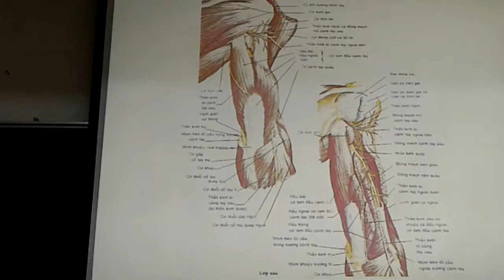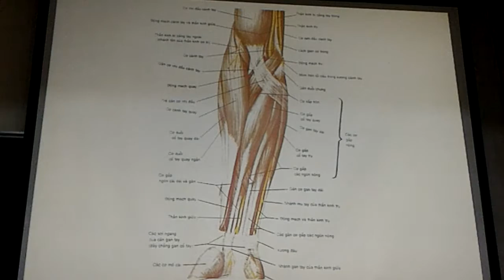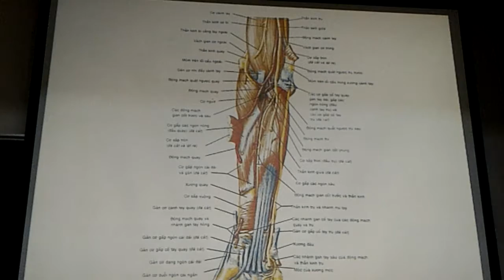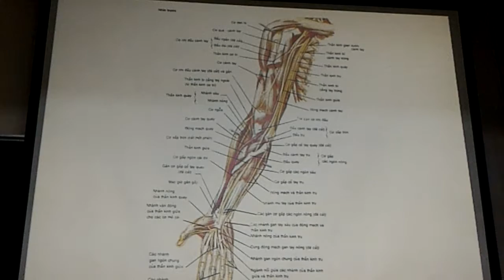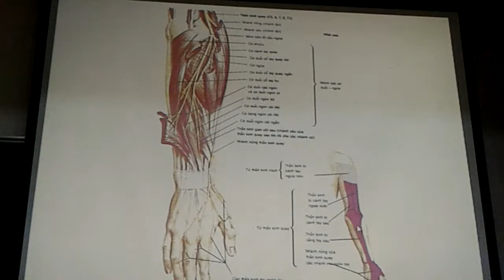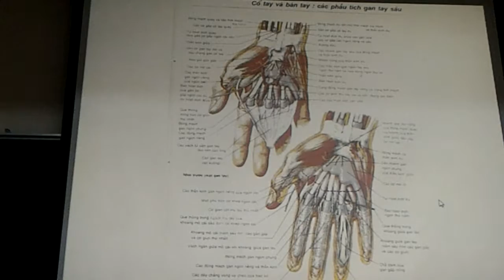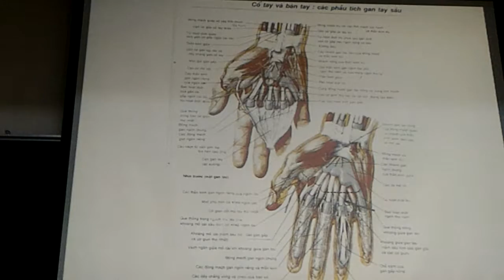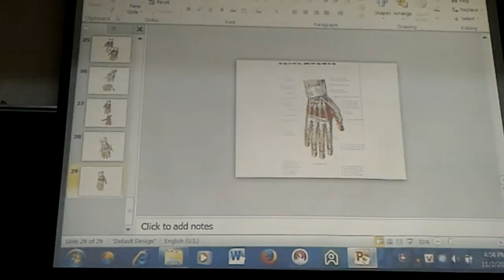Giải phẫu chi trên 2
Bài Giảng Trường ĐH Y Hà Nội